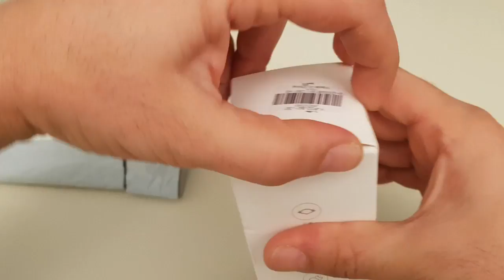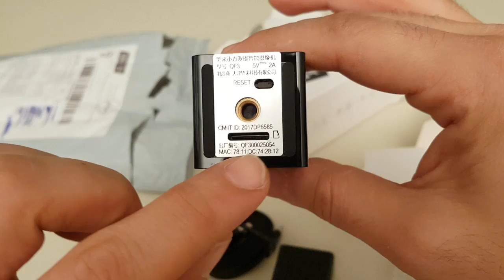XIAOMI XIAOFANG 360 IP BEBEK VE GÜVENLİK KAMERA KUTU AÇILIŞI (TÜRKİYE'DE İLK)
Yurtdışından getirtdiğimiz xiaomi hulai xiaofang 360 dual ip kameranın kutu açılışını yapıyoruz. bir sonraki videomuzda kameranın kurulumunuyaparak ürünü inceleyeceğiz.